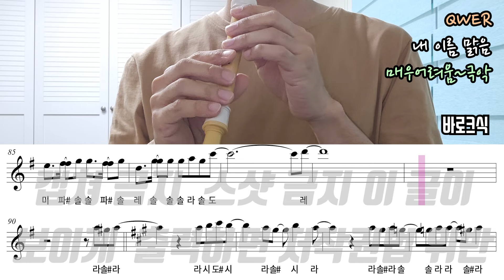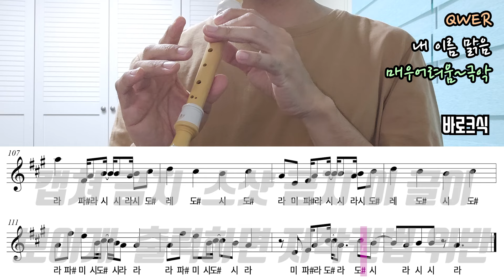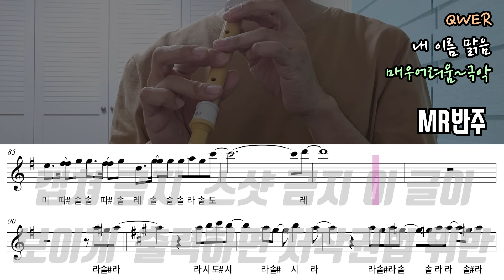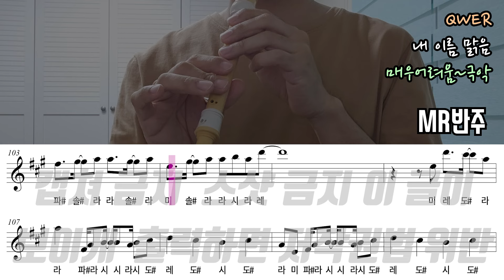QWER - 내 이름 맑음 악보 리코더 연주(매우어려움~극악)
간만의 극악이군요. 3옥타브 높은 도샵을 어렵지 않게 하시는 분이면 극악까지는 아닐 수도 있어요.